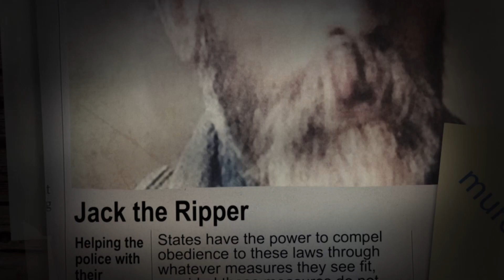The Twisted Tale of Richard Cottingham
Step into the chilling world of one of America's most notorious serial killers, Richard Cottingham. Explore the dark secrets of his life, his gruesome crimes that shocked the nation, and the disturbing evidence that ultimately brought him to justice. This narrative offers a comprehensive look at the mind of a predator who lurked in plain sight, and the enduring impact of his crimes on the lives of his victims and their families.